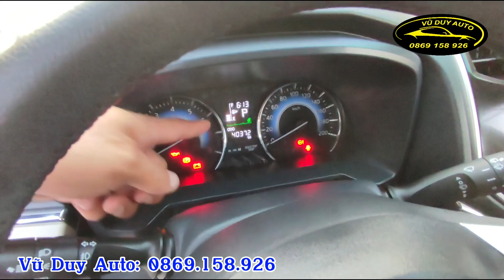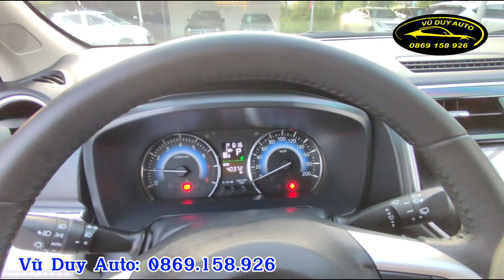Toyota Rush 2019 xe tư nhân còn rất đẹp lại rất tiết kiệm xăng/ 0869.158.926